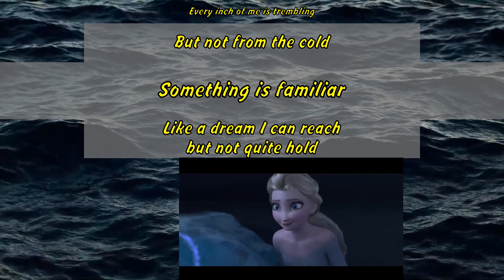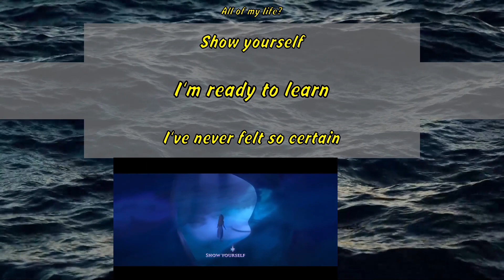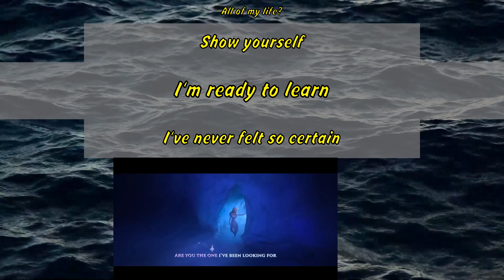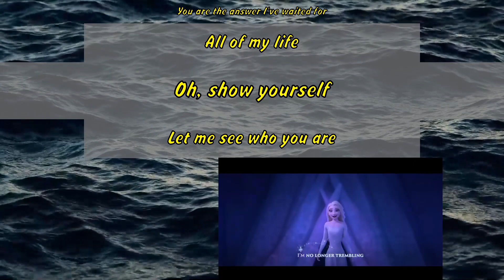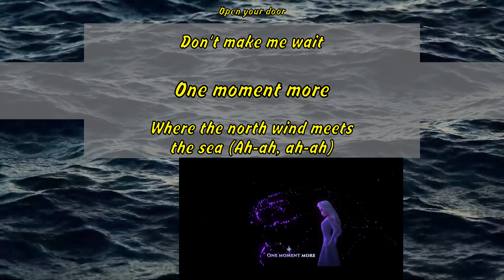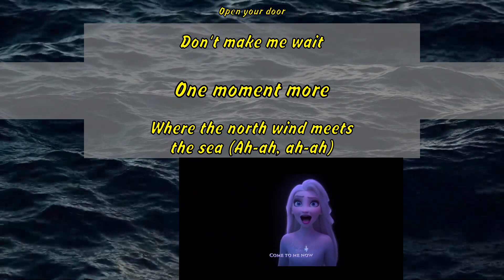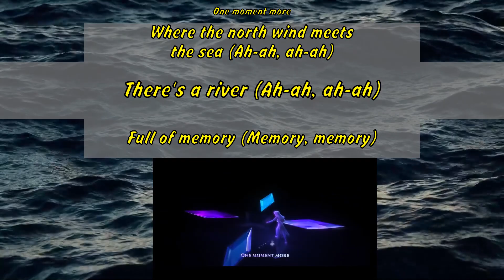Idina Menzel, Evan Rachel Wood - Show Yourself